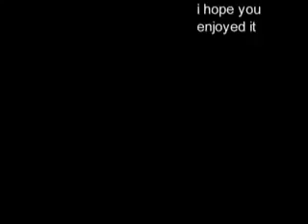Masquerades first Chromaggus kill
This was the second WoW video i've ever made.

Im a bit in a nostalgic mood and decided to upload some old videos from my old account to this new one :)